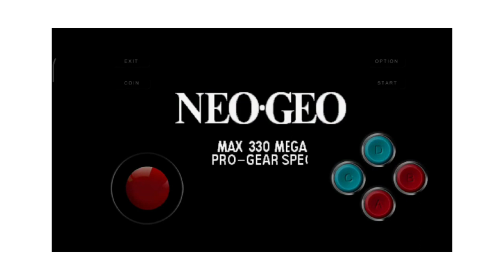Metal Slug- Super vehicle 001 Trailer-Mission- 01 ( Neo-Geo)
Metal Slug: Super Vehicle-001 is a run-and-gun video game for the Neo-Geo console/arcade platform created by SNK. This is the most popular game of 90 Century It was released in 1996 for the MVS arcade platform.